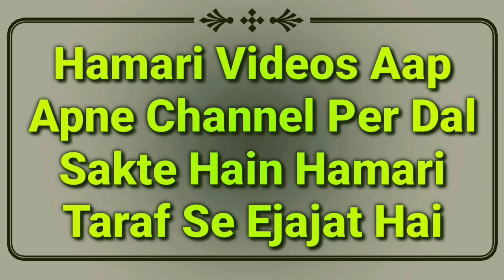Jis Par Qarz Ho Us Par Zakat Zaruri Hai Ya Nahi | Loan Or Zakat Ka Full Masla | Zalat Ke Masail 2021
Maqrooz admi jis par qarz ho ya bank se loan liya ho us par zakat zaroori hai ya nahi? full details masail by Mufti Abdur Rahman Banahara MARB Deeni Malumaat YouTube Channel

2⃣ WhatsApp Par Ham Se Judne Ke Liye Aap Apne WhatsApp Number Se Hamare WhatsApp Number Ko Apna Naam Aur Mukammal Adress Ke Saath Add Likh Kar SMS Send Karen,

3⃣ Koi Sawal Yani Masla Masaail Puchna Ho To Aap Comment Ke Zarya Puch Sakte Hain Ya Mufti Sahab Ke Number Par Call Kar Ke Puch Sakte Hain,

4⃣ Channel Ke Bare Mein Kuch Batana Ho Ya Aap Apni Video Dalna Chahte Hain To Rabta Kar Sakte Hain,
🌎MARB🌎
Channel By :- Mufti Abdur Rahman Banahara
Full Adress:-